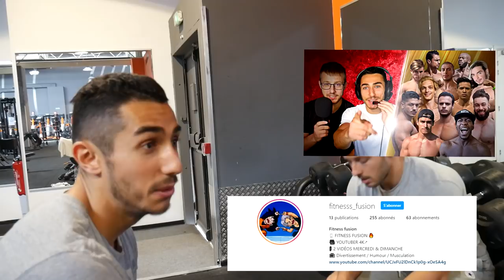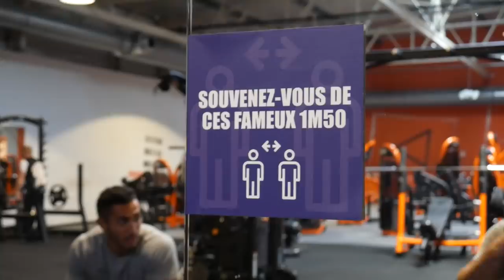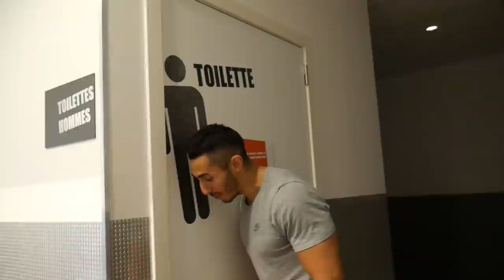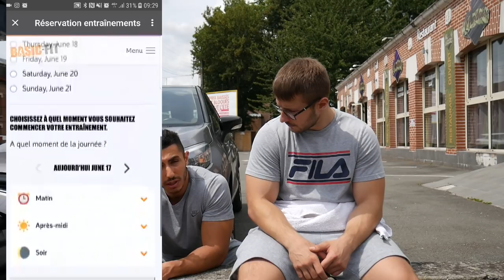RÉSERVER POUR S’ENTRAÎNER, LA FIN DES SALLES DE MUSCULATION ? #03 DECONFINEMENT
👐 BIENVENUE dan la FAMILLE  👊 des GUERRIERS 👊 FORCE & FUN 🤪

Nouvelle vidéo 🔝

⚫️Mercredi  : Vidéo DRAMA ? 😏
🔴Dimanche  : Vidéo DECONFINEMENT 4

                                    👥𝑪𝑶𝑨𝑪𝑯🏋𝑫𝑰𝑷𝑳𝑶𝑴É🎖

Dans cette vidéo on test basic  fit post coronavirus ! Comme à notre habitude un  training sérieux mais fun !

CIAO SALAM !

(en attendant le CODE Fitness Fusion)

cameraman : @binou_sama